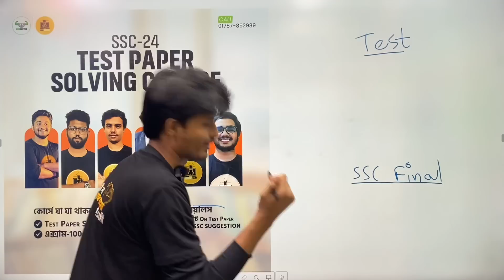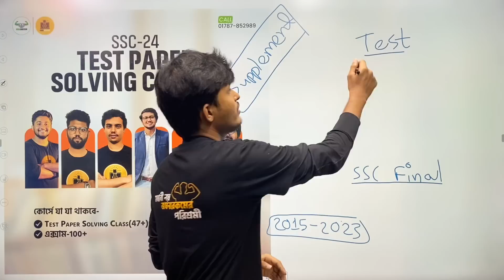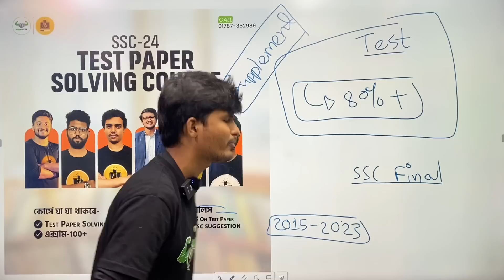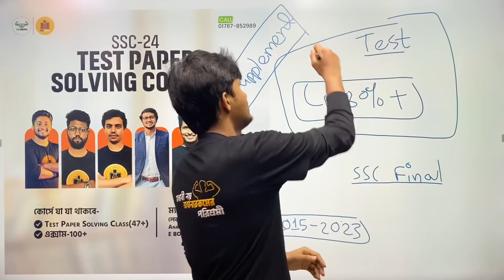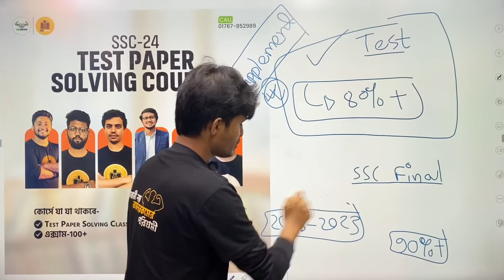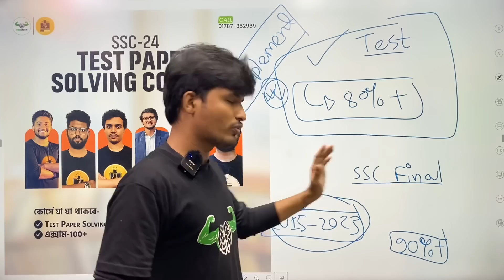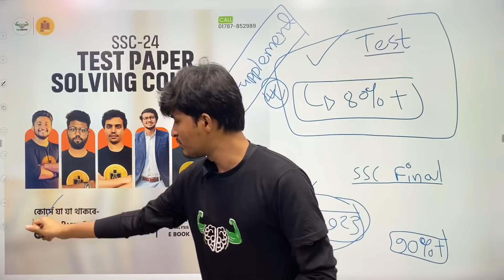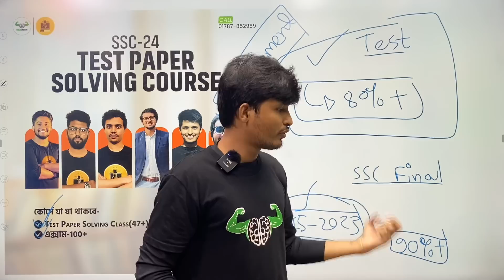Test ও SSC'র প্রশ্নগুলো আসে কোত্থেকে? SSC 24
টেস্টে এবং বোর্ডে ৮০%+ কোশ্চেন কমন পেতে SSC 24 Test Paper Solving Course

যেকোনো জিজ্ঞাসায় Edge Course এর ফেসবুক পেজে মেসেজ করো।